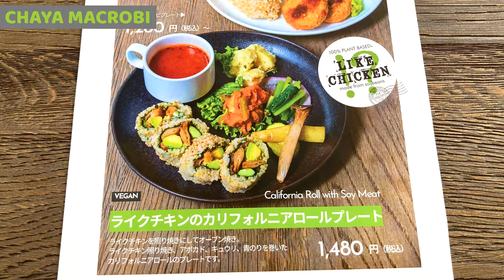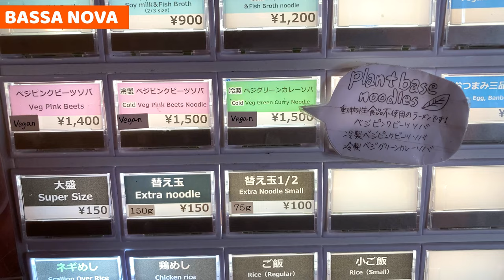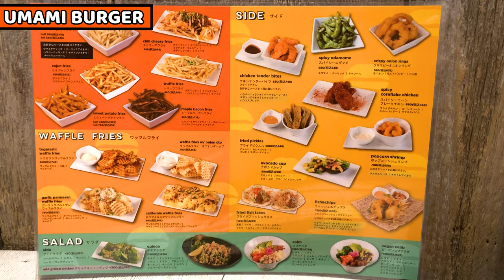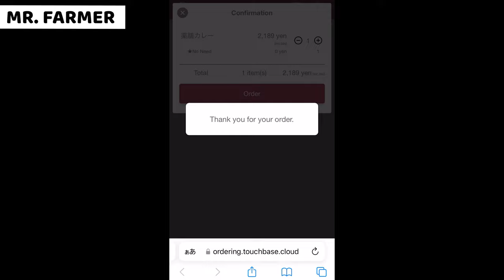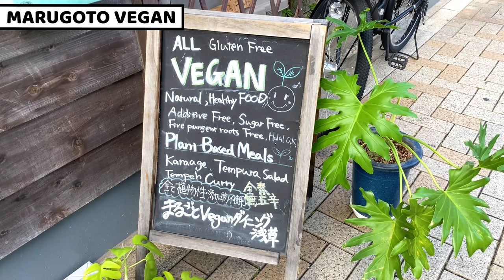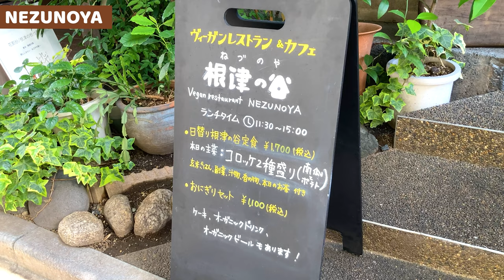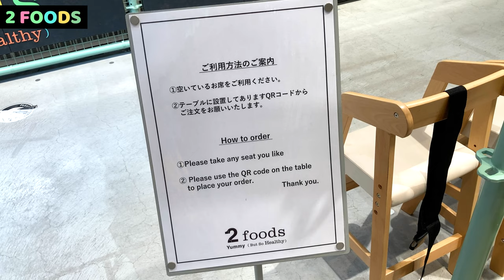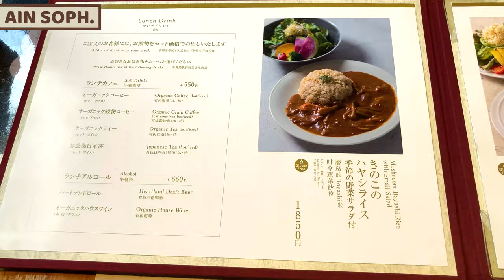Vegan Food & Restaurants Tour in Tokyo!! 8 selected vegan food! [Japan Travel Guide]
We can meet up at Magical Trip Tour!! Book now!!

Chapters :
00:00 Introduction about Vegan food

00:36 Sushi - Chaya Macrobiotics

02:39 Ramen - Bassa Nova

04:11 Hamburger - Umami Burger

05:57 Curry - Mr.farmer

08:23 Tendon - Marugoto Vegan

09:44 Japanese Teishoku - Nezunoya

12:00 Omurice - 2 Foods

13:41 Pancake - Ain Soph.

15:00 Conclusion

Description :
I shared Halal food in the previous video and this time I share vegan food in Tokyo.
Japanese generally eats meat and seafood so it's hard to find vegan restaurants in Tokyo.
However, we have great vegan food and restaurants in Tokyo so I put 8 vegan food in this video.
I hope this video helps you to find vegan food in Tokyo!!